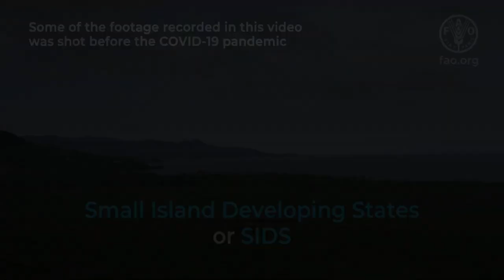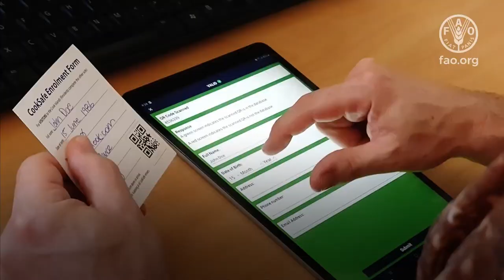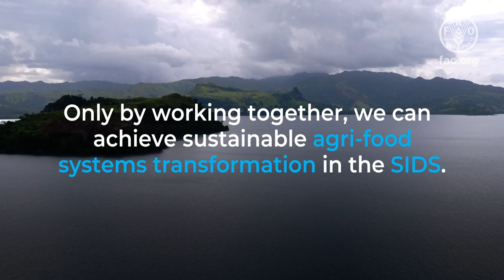sharing digitalization and innovation for SIDS source fao.org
The world is benefiting from digitalizing. But the benefits are not equally realized. Many small island developing states (SIDS) are being left behind, and that's hampering their progress toward achieving the Sustainable Development Goals (SDGs) by 2030. It's time to solve that.